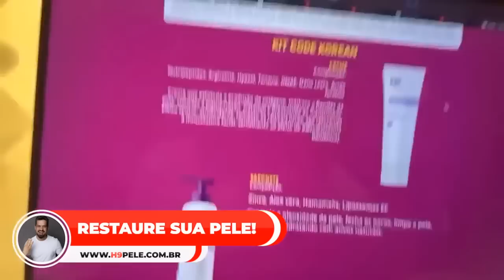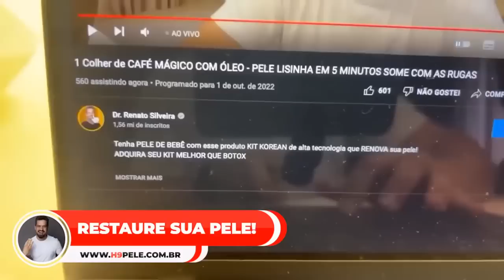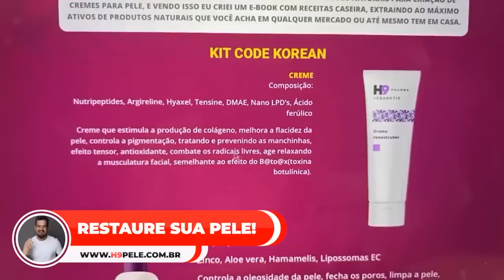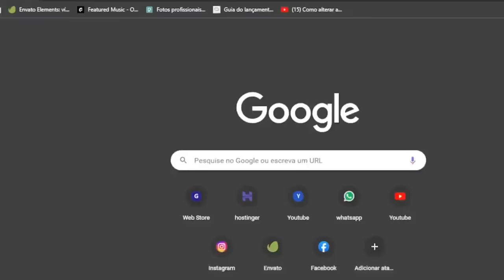SÓ 1 COLHER Desse INGREDIENTE, VEJA A PELE LISINHA EM 5 MINUTOS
Tenha PELE DE BEBÊ com esse produto KIT KOREAN de alta tecnologia que RENOVA sua pele!
ADQUIRA SEU KIT MELHOR QUE BOTOX

nosso suporte para realizar a compra ❤️